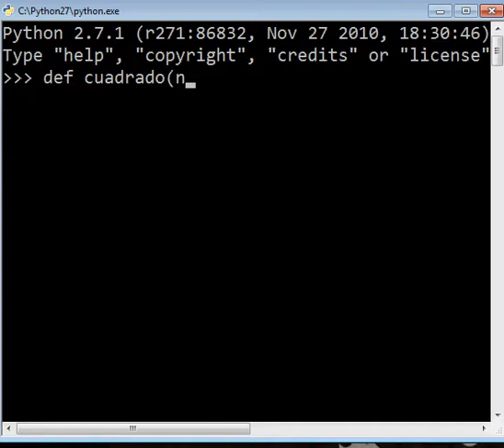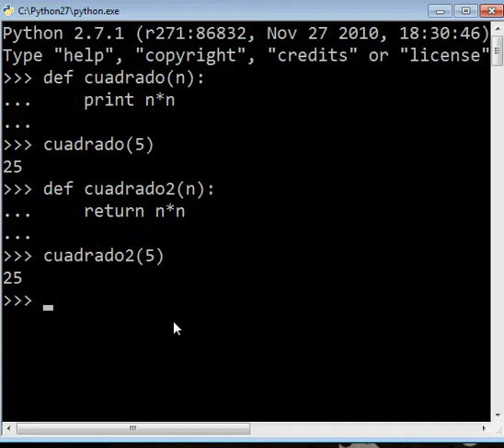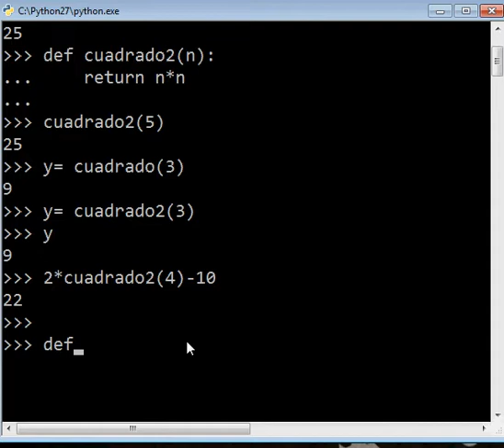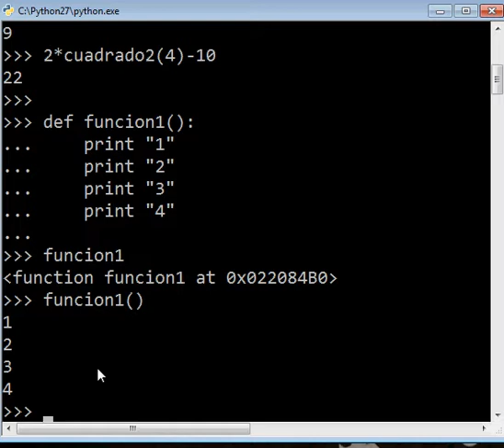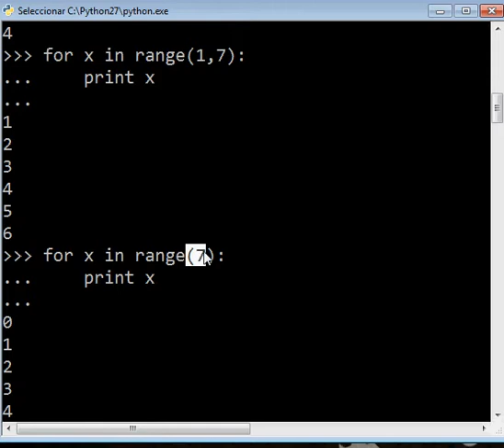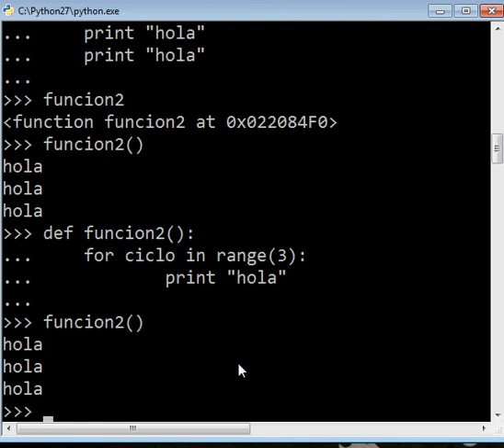Programacion Python 3 : Return vs Print y Ciclo definido for